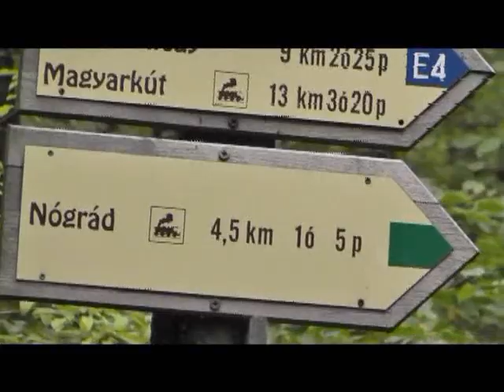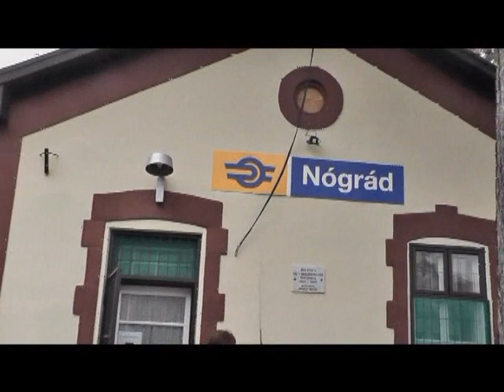5 évesek az Országjárók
jubíleumi kirándulás